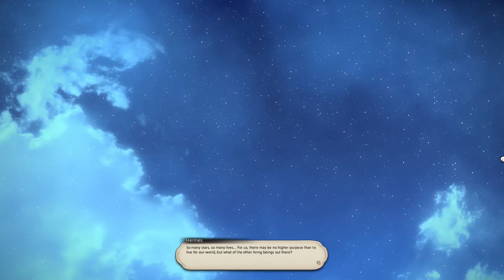[Spoiler Alert!] Final Fantasy XIV: Endwalker - MSQ (only cutscenes, no gameplay) - Part 17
Main Scenario Quests from Final Fantasy XIV with no gameplay,  video only contains cutscenes.

00:00 A Sentimental Gift
08:25 Verdict and Execution
13:12 ravelers at the Crossroads
22:20 A Past, Not Yet Come to Pass
32:43 Witness to the Spectacle